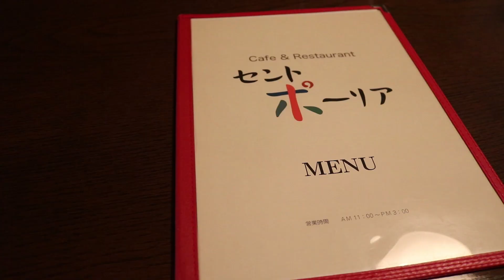[大分・別府グルメ]現役ホテルマンのグルメ散歩/セントポーリア/ハンバーグ/チキン南蛮/おすすめランチ/ひとり旅/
※お店の詳細はこちら↓

大分・別府のオススメランチをご紹介します。
ご機会がありましたら是非足を運んでみて下さい。

【セントポーリア】
住　　所：大分県別府市石垣西10-1-39
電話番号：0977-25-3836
定休日　：水曜日　※場合によって変更の可能性もあります。